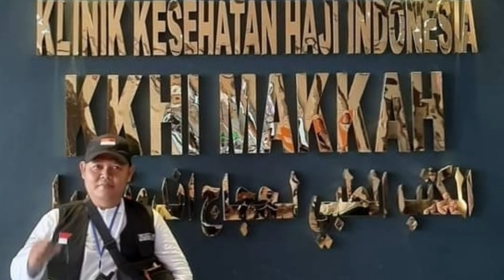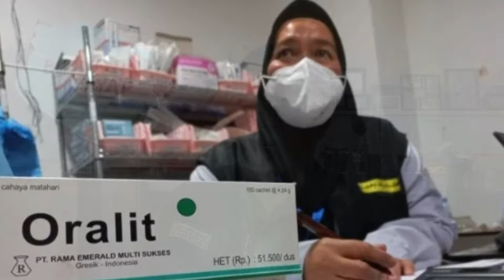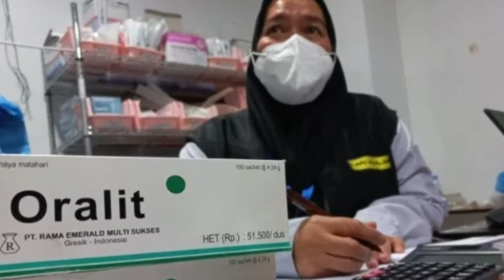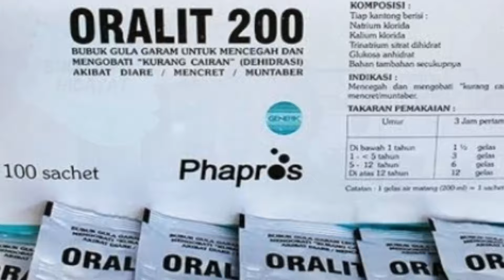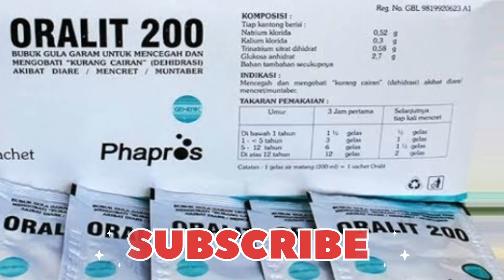HAJI 2024 || TIPS SEHAT HAJI || CARA MENGATASI GANGGUAN LINGLUNG JEMAAH HAJI || IBADAH HAJI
Bismillahirrahmaanirrahiim
Video ini berisi materi tentang Cara mengatasi gangguan kesehatan pada jemaah haji selama ibadah haji tahun 2024 khususnya gangguan kesehatan linglung atau disorientasi
Semoga bermanfaat